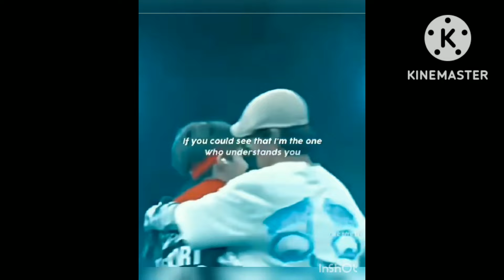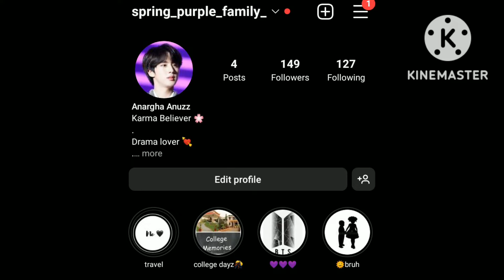Love Forever 💖 Episode (re-upload) 4 BTS Malayalam FF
Armyysss
Please support my story
Enthekilum problem indekil comments cheyyan marakkanda 😁